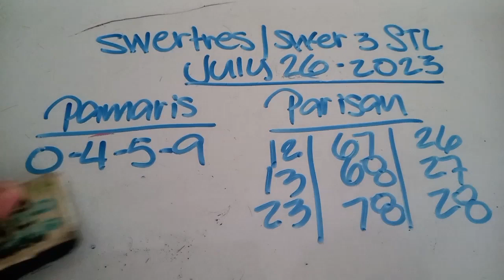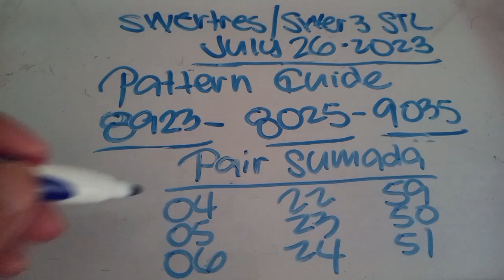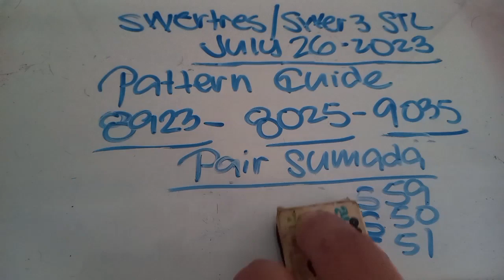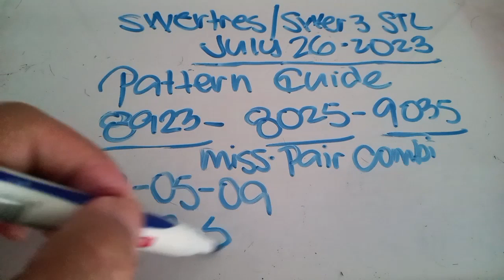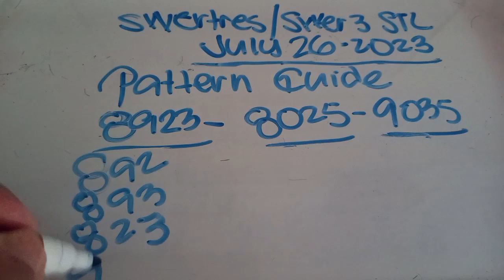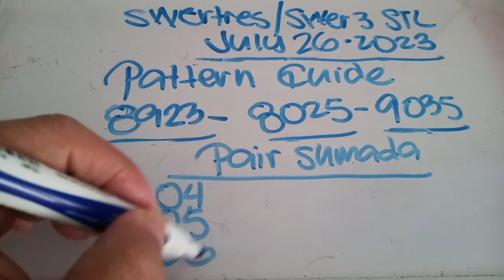SWERTRES 3D LOTTO SWER3 STL VISMIN HEARING TIPS AND GUIDE TODAY (JULY 26,2023)